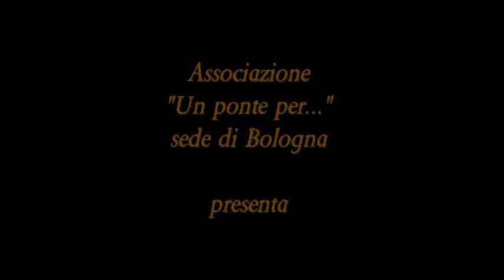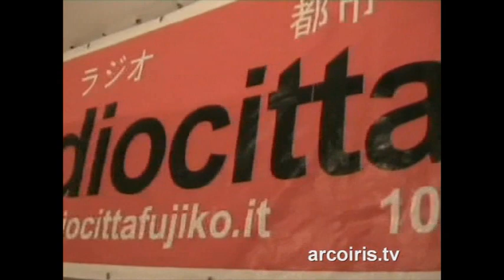Trasformare la tregua in pace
N.A.Di.R. informa: Carlo Pona Responsabile area Libano di "Un Ponte Per..."Muhamad T. Al-Deraji, Director of Monitoring Net of Human Rights in Iraq( MHRI)
Coordina Nadia D'Arco Presidente di "Un Ponte Per..." comitato di Bologna
"Siamo stati a Beirut in missione di pace per vedere la guerra dal basso, con gli occhi di chi la subisce, come abbiamo sempre fatto in passato, in Iraq, in Turchia,a Belgrado, ancora in Iraq.Abbiamo visto la distruzione delle vite e del futuro cui giorno dopo giorno la popolazione del Libano era sottoposta, abbiamo ascoltato più e più volte la richiestadi cessate il fuoco immediato, abbiamo anche ascoltato le aspettative che l'Italia facesse la sua parte da protagonista.
Il cessate il fuoco non è la pace, ma è la condizione affinché alla pace si possa almeno aspirare, perché sino a che cadono bombe e partono missili non vi è speranzae, giorno dopo giorno, si muore."
Incontro tenutosi il 27/08/2006 presso gli studi di Radio Città Fujiko alla Festa dell'Unità Provinciale di Bologna